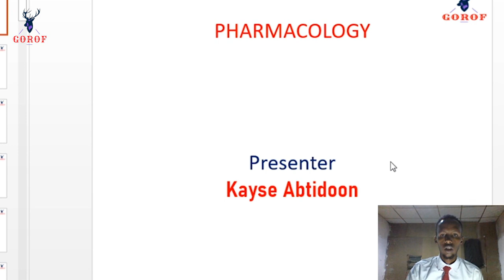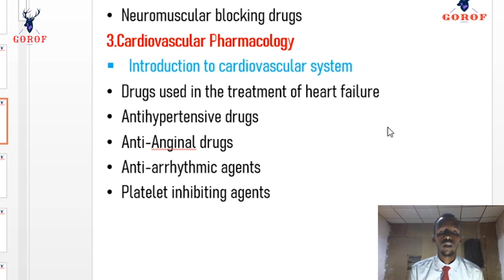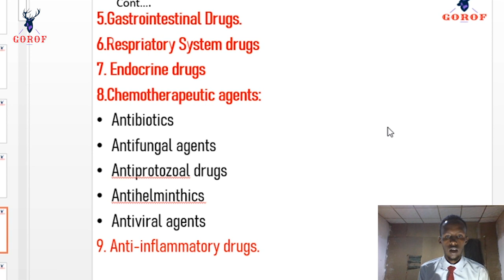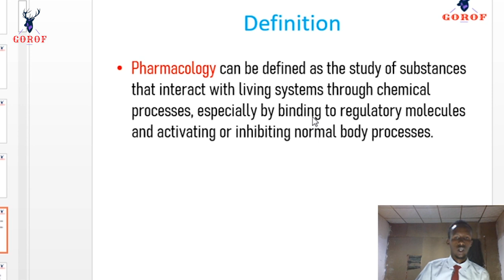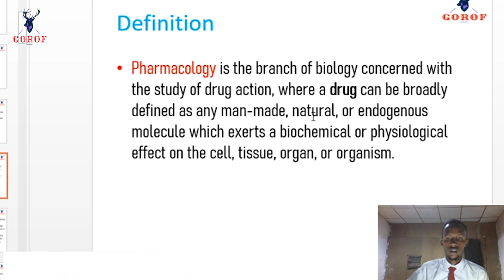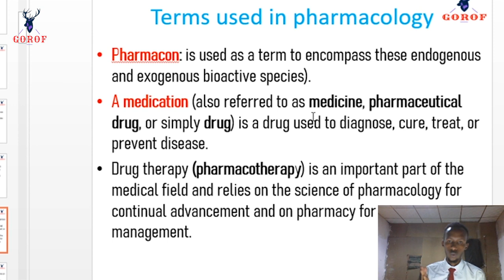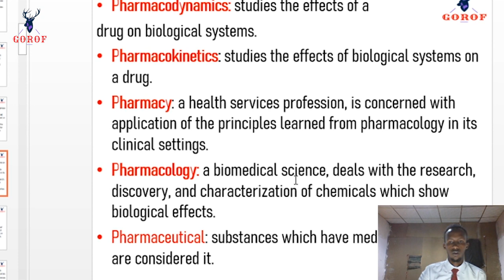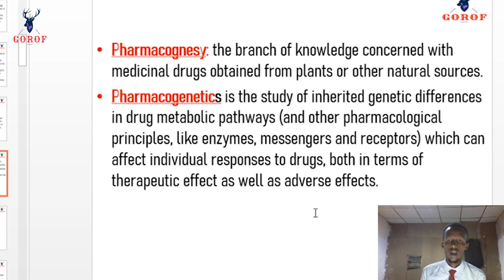Lesson one pharmacology|chasharka kowaad dawo barashadda| Kayse Abtidoon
This course concerning pharmacology.

Madadini waxay qusaysaa dawo barashada.